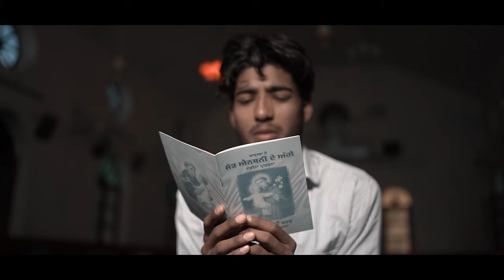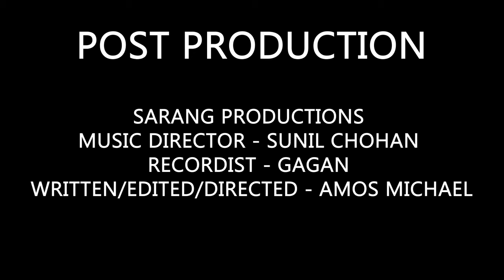Miracles Of St.Anthony - A Short film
St Anthony's Catholic Church Kapurthala Presents you a short Film. Miracles Of St.Anthony .
Thanks to our Parish Priest.Rev.Fr.Jose.Eddakkunnath,DM Congregation,Parish council and all the well wishers
Written/Edited/Directed By Amos Michael
Background Music&Dubbing by Sarang Productions
                                                      - Mr. Sunil Chohan
                                                      - Mr. Gagan
Casting
Thief 1[Lucas] - Albert
Thief 2- Mohit Chohan
Thief 3 - Johnson Joy
News Anchor - Mercy
M.D - Marcus Chohan
Office Girls - Anima,Parul
Justin - Akash Masih
Justin's Friend - Rahul Nayyer
Justin's Mom - Raj Rani
Police -
S.H.O- Robin Nayyer
Hawaldaar - Manraj Shergill
other Policemens - Simon,Sahil,Johnson,Abhishek
Doctor - Alwina
Nurses - Nasreena , Pooja , Kajal , Angel , Venus
Pari- Anika Rai
Priest - Mika John
Villian - Ajay Hans
Special Donatoins by
Pankaj Mand, Sahil Mand, Yashdil , Asha , Ashutosh , Monika Mattu